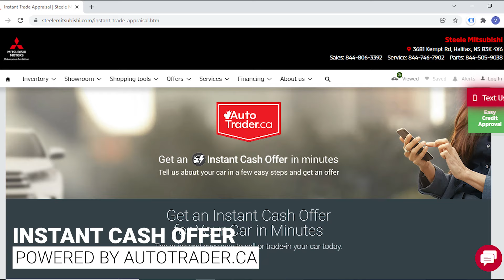Instant Cash Offer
Steele Mitsubishi is excited to provide you with an Instant Cash Offer🧧 on your used vehicle. Our ICO tool is powered by autotrader.ca, providing you with the most accurate evaluation of your vehicle.

3 Steps to Instant Cash💰:
1. Enter your VIN to see in real-time how things like your kilometers and condition affect your car’s value.
2. Visit Steele Mitsubishi for a quick side-by-side check to confirm your car's final value.
3.Receive your check or use your Instant Cash Offer to trade-in your car for a new or used car.